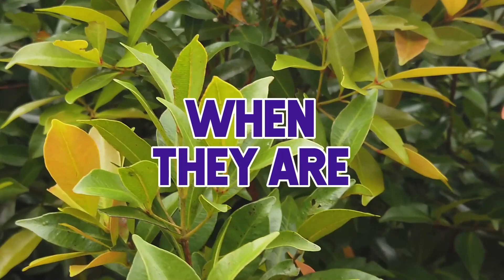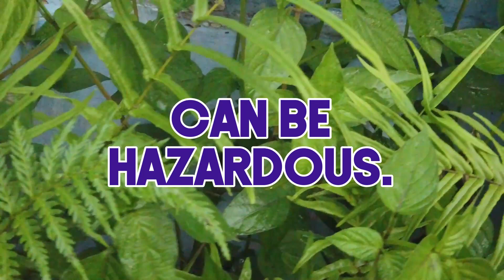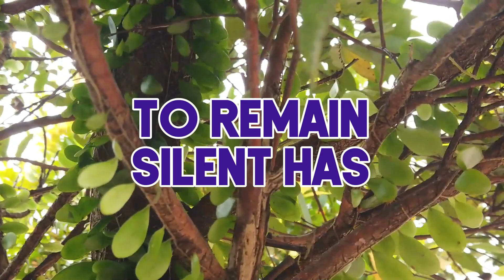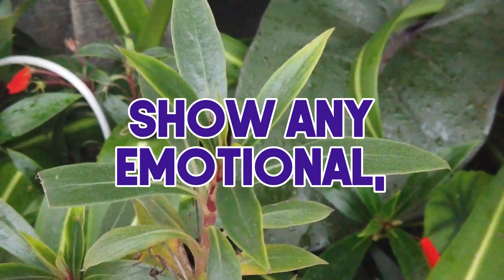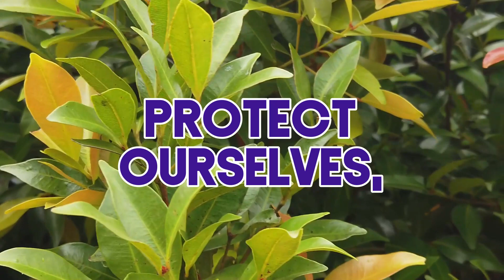Master the Art of Self-Control and Protect Yourself from Narcissistic Abuse | NPD | Narcissism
Master the Art of Self-Control and Protect Yourself from Narcissistic Abuse | NPD | Narcissist Downfall

Have you experienced trauma, abuse, or other problems caused by a toxic relationship? Introducing JustAnswer, your trusted online resource for healing and growth after a difficult relationship.

For unlimited chats – $1 one-week trial membership (Coupons only work for US clients!)

Connect with our team of highly qualified and compassionate experts, available 24/7 to answer your questions and provide guidance on a variety of topics, including overcoming trauma, rebuilding self-esteem, and setting healthy boundaries.

Take control of your healing journey today with JustAnswer